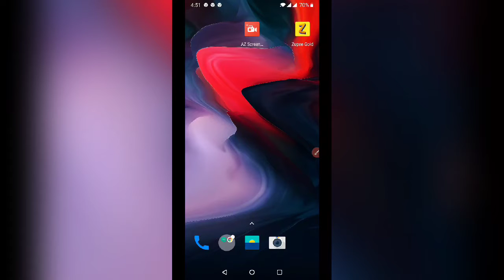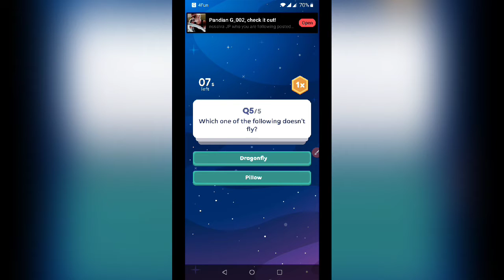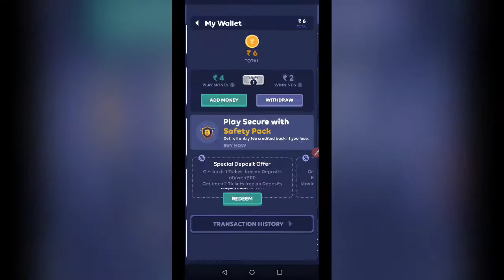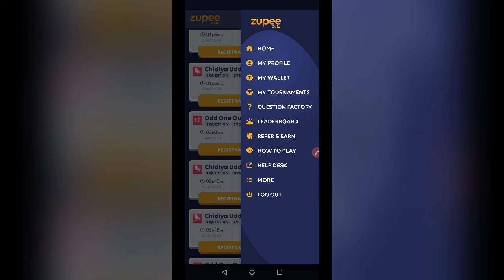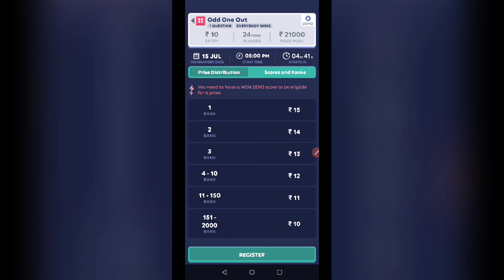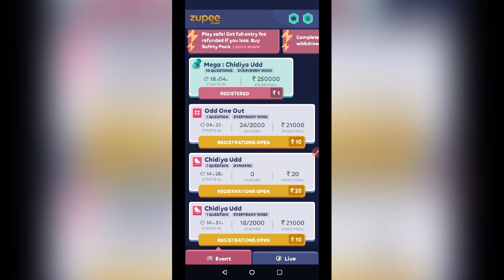EARN MONEY ONLINE MOBILE APP ZUPEE GOLD APP (TAMIL PANDIAN)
Refer code: qemeelf

how to make Earn money online mobile app ZUPEE GOLD APP (TAMIL PANDIAN)